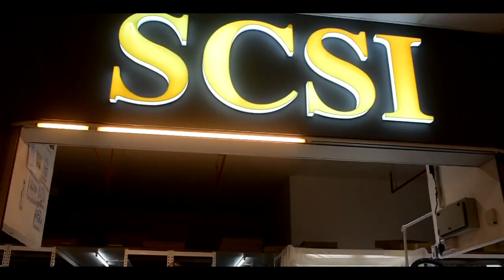( LIVE 49 ) 07/08/2020 Wedges Perempuan/kasut Budak/Selipar budak/BIG SIZE Revieww !